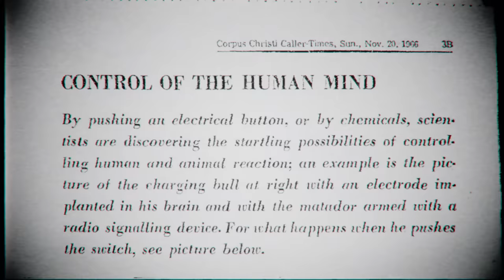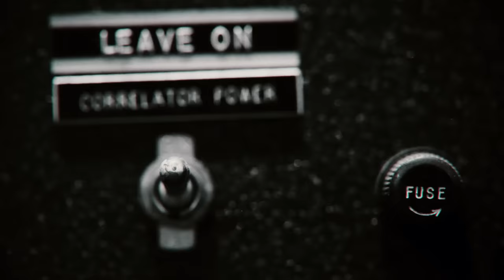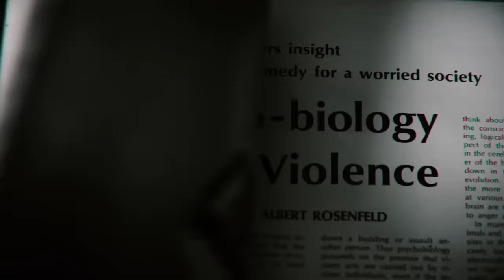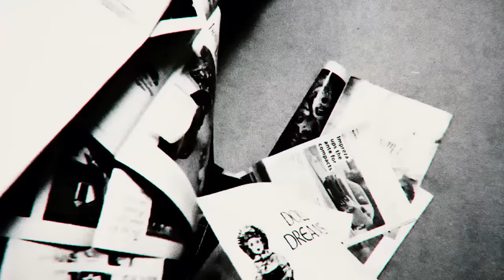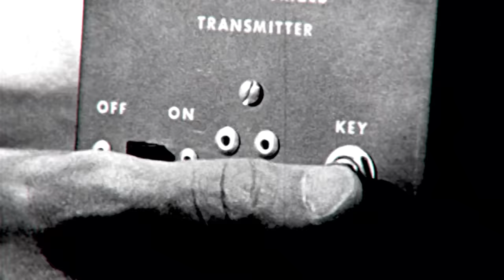Why Don't They Want People to See This Movie?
DVDs: TheMindsofMen.net  |  Vimeo: TinyUrl.com/TheMindsofMen
Dr. Peter and Ginger Breggin: Breggin.com

As context is very important for all videos, this message is to confirm that the purpose of this video is reporting on or documenting the content. Note that we make an effort to research for context and cite our sources as appropriate.